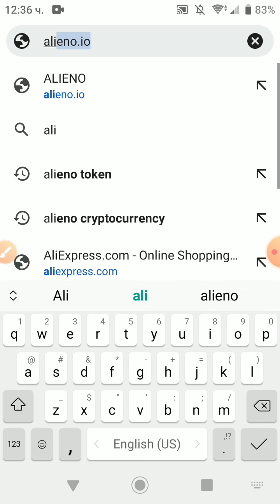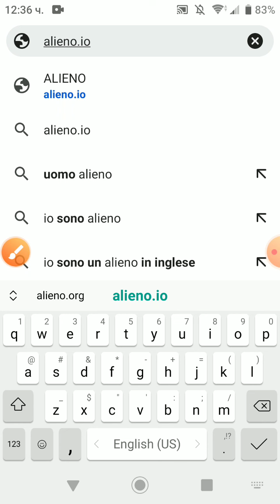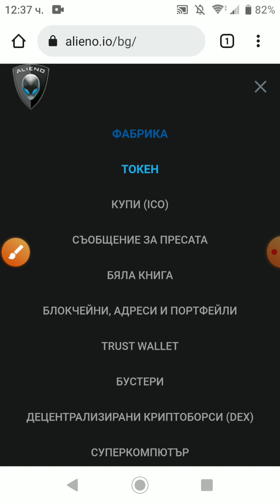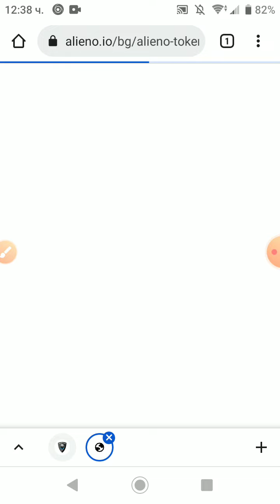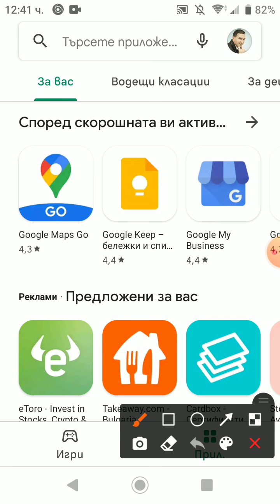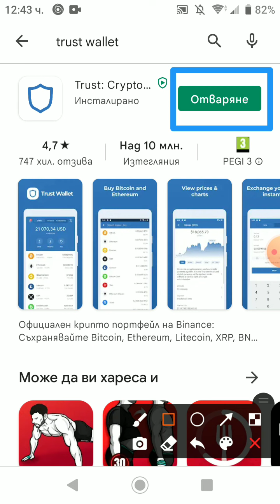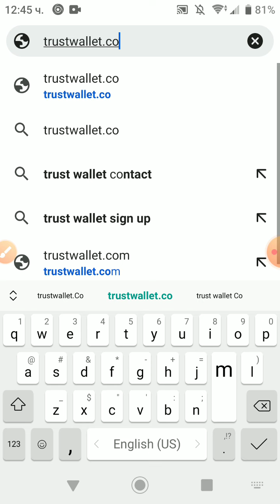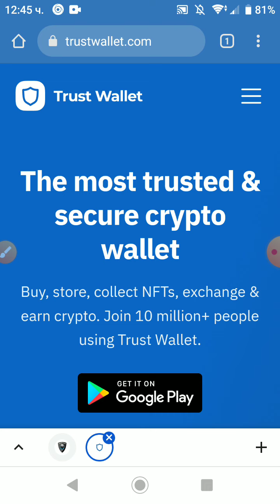ALIENO. Installing of a Trust Wallet. ALIENO token.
EN: ALIENO. Installing of a Trust Wallet. ALIENO token.
BG: ALIENO. Инсталиране на Trust Wallet. ALIENO токен.

EN: The video shows "Step 1: Installing of a Trust Wallet" from the series "Creating a crypto wallet with a crypto account for ALIENO token in Trust Wallet".

- Creating a crypto wallet with a crypto account for ALIENO token in Trust Wallet:

BG: Във видеото е показана "Стъпка 1: Инсталиране на Trust Wallet" от поредицата "Създаване на крипто портфейл с крипто сметка за ALIENO токен в Trust Wallet".

Тази информация е налична и във вид на статии в уебсайта на ALIENO:

- Създаване на крипто портфейл с крипто сметка за ALIENO токен в Trust Wallet:

ALIENO - HYPERCARS FROM THE FUTURE